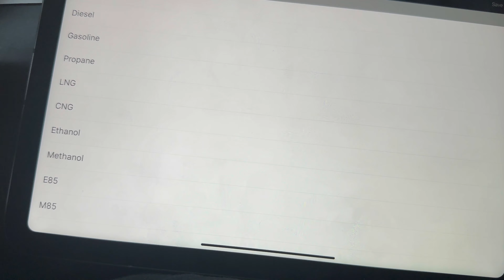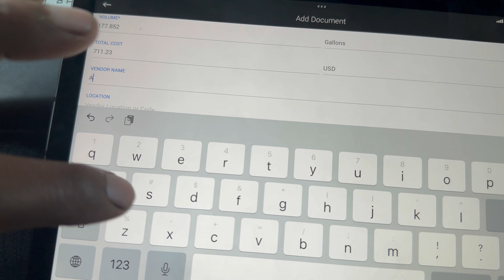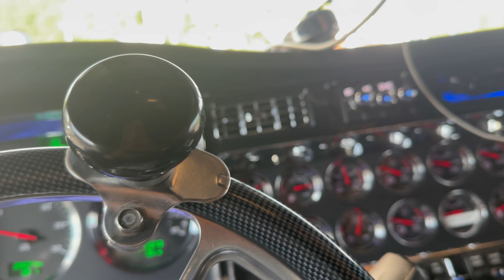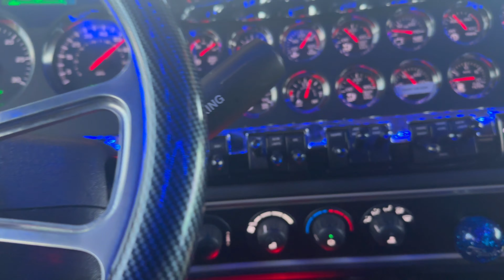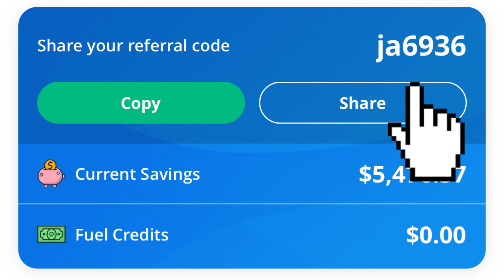IL to MD PT.3 LETS GO HOME